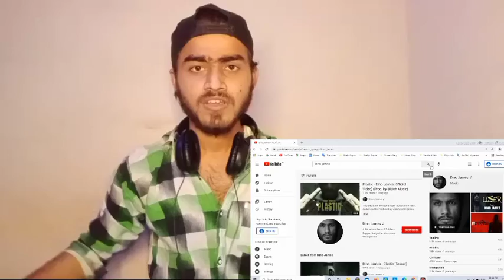Dino James Plastic Reaction | Dino James New Song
Dino James Plastic Reaction | Dino James New Song | Dino James Reaction